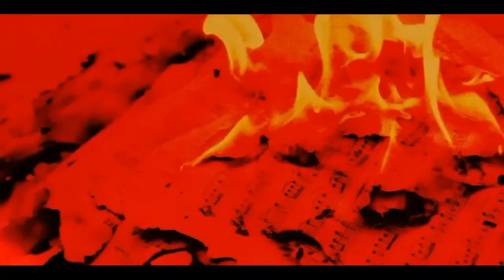Ederlezi ( Gypsy song)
MJ Production, Photography and Video music by Janna Mehanovic